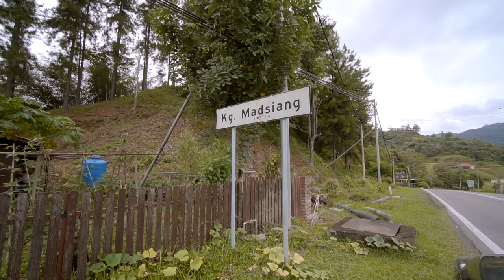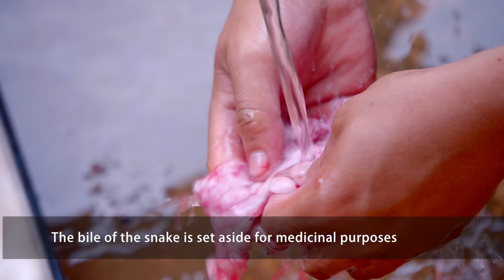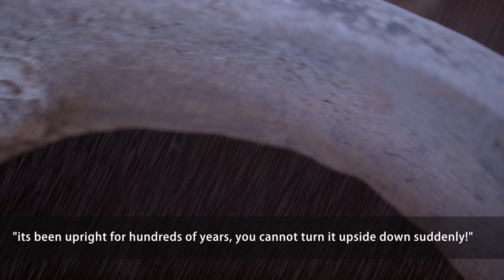Sabah: Eating SNAKES brings me back home!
Share your stories on what Brings You Back Home with Channel News Asia. They are currently running their CNASangatRindu campaign to compile interesting stories about what Malaysians miss most about their home.

I decided to you back to my hometown in Sabah to show you snippets of what brings me back home - Since Dad's passing in September last year, mum has been clearing out my father's stuff at our different "sulaps" (Huts) back home, starting with our riverside sulap in Madsiang Penampang.

I get reacquainted with a coffin, drink snake soup and find out more about it's goodness ... the hard way.

You can submit YOUR CNASangatRindu story with Channel News Asia or share it over your social media pages and remember to hashtag CNASangatRindu. It might be featured in their channel!